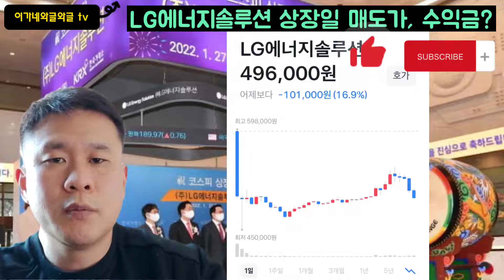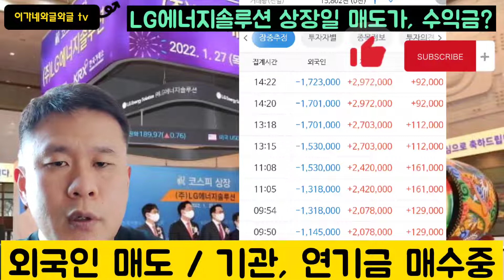[공모주 상장일 매도] LG에너지솔루션 상장일 흐름 및 수익 실현 후기